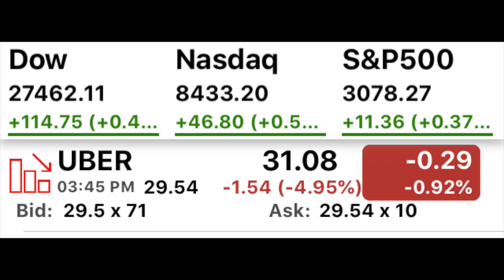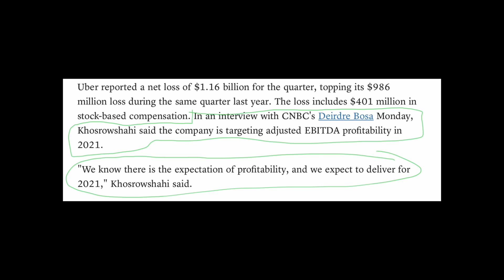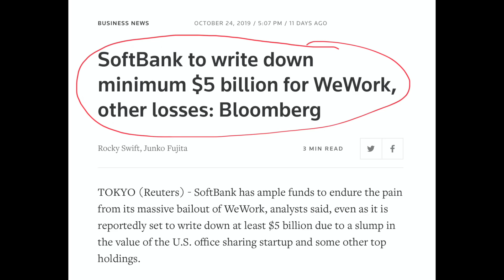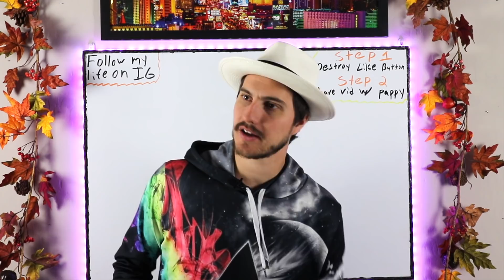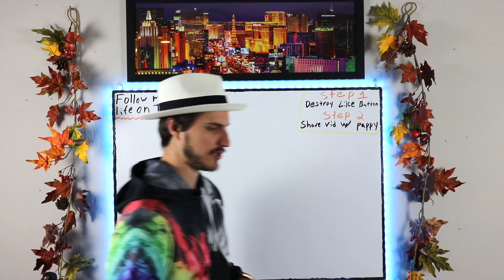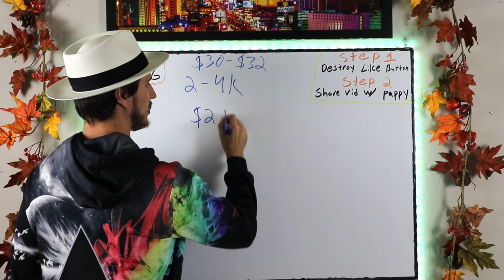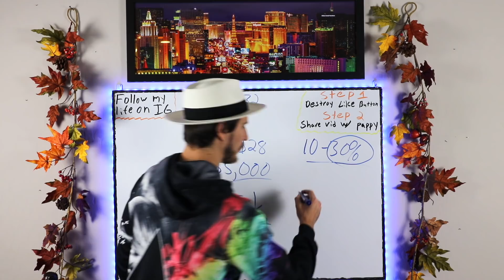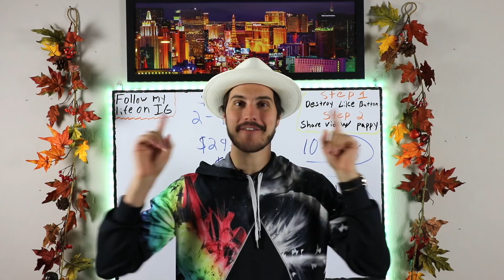Uber Stock Down! $47 Now $29! Will I Load Up On Uber Now?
Uber stock is down over 5% after-hours! Question is why is uber stock down after what seemed like very good Uber Q3 2019 earnings?! Some would say it makes no sense for Uber stock price to be down, but remember the huge Uber lockup is on Wednesday November 6th 2019! That is in a few days! Will i load the boat on Uber stock now or will i hold off from buying Uber stock more? Those questions i will answer in this Uber Q3 2019 video! Enjoy!